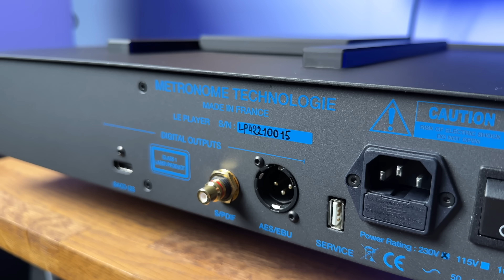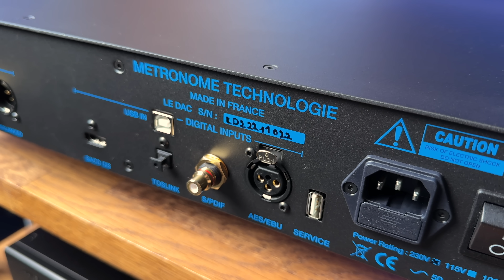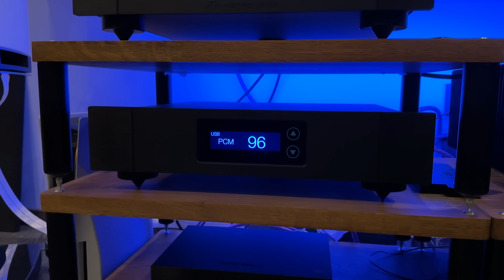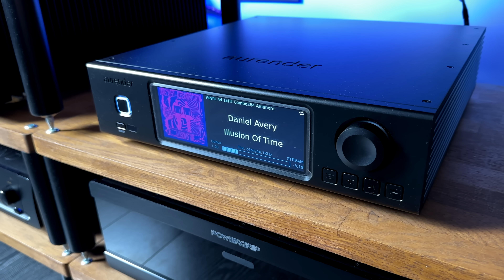Новые CD-проигрыватель и ЦАП в моей системе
Компоненты в видео:
CD-транспорт Metronome Le Player 4
ЦАП Metronome Le DAC 2

Диск: Benji Hughes – A Love Extreme